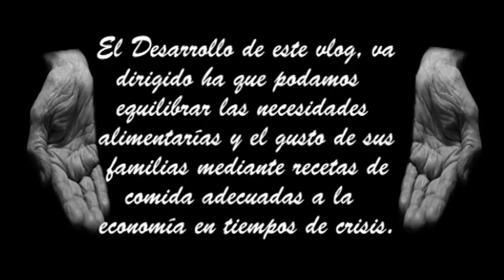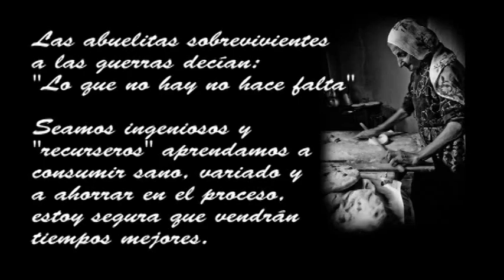🥳🎂 Torta de ron 🥃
Hola amigos, el día de hoy vamos a preparar una torta de ron, acompáñenme.